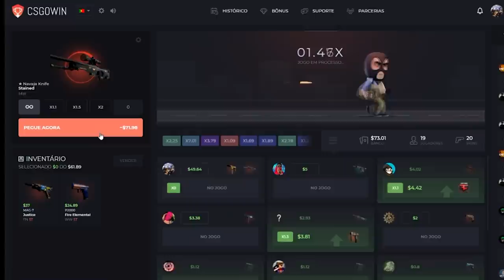Liquid vs VP - Semi Final - IEM Katowice - HIGHLIGHTS | CSGO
Creditos para:
/Eslcsgo

00:00 Dust2 Highlights
9:30 Mirage Highlights